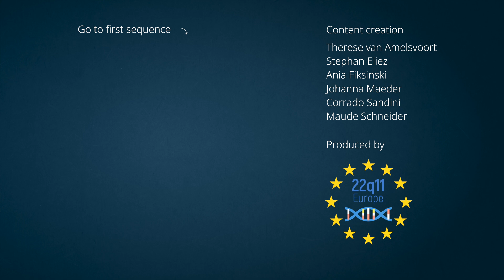General Introduction - 22q11 deletion syndrome MOOC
In this general introduction, Dr Ania Fiksinski describes the general knowledges about the 22q11.2 deletion syndrom ( the most common genetic micro deletion that we know of, 1 in 2000 babies is born with it).
💡 What is the 22q11 deletion syndrome ? How does it affect the chromosome ?

Share this MOOC around you to let the world know about 22q11 !